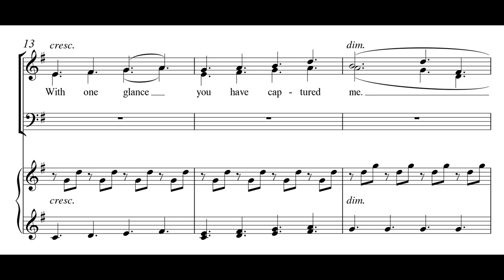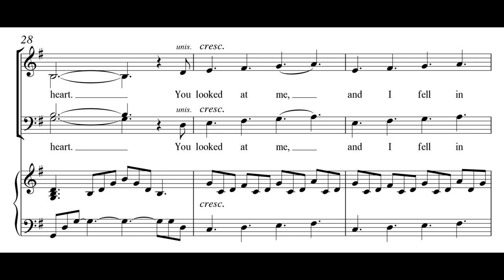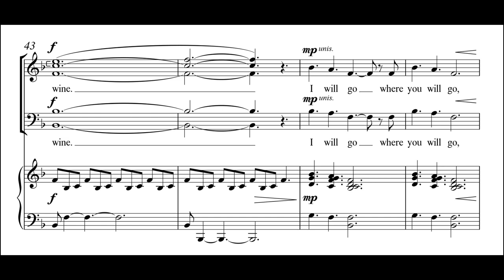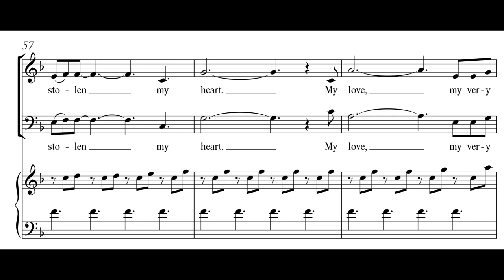My Very Own - Susan LaBarr - scrolling score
A simple setting of several scriptural passages about love. Written for the wedding of Brian and Allison Murray, two Texas-based choir directors, the work is highly melodic and simple in its construction.

Recorded by Missouri State University Chamber Choir, Cameron F. LaBarr, conductor. Used by permission